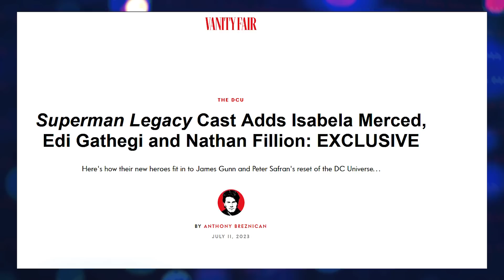BOMBA! ELENCO REVELADO em SUPERMAN LEGACY + LIGA DA JUSTIÇA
Vamos comentar as novidades no elenco de Superman Legacy.